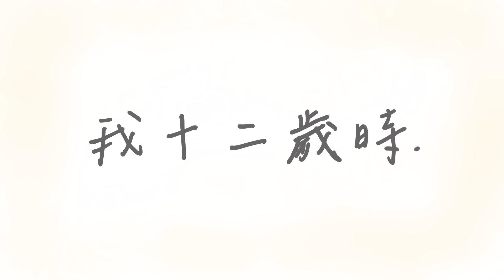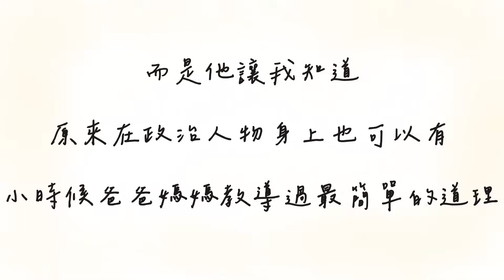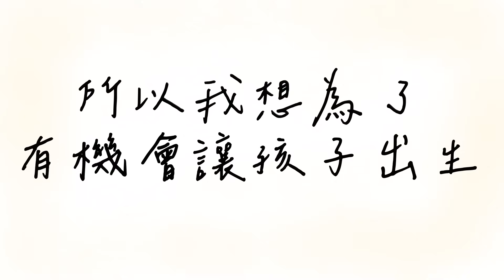請幫幫我們，抓住這微弱的希望 ►總統副總統投①號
♕強勢回歸♕ 請將影片分享給親朋好友，我們義無反顧拚１次，把阿北和欣盈送進總統府！
(大家的創意來這兒show影片16)
恭喜 吻仔魚粉圓 榮獲第1名!

【穩穩地走】
演唱：朱康
作詞：朱康/
作曲：朱康

毋知影咱的驕傲 欲佇佗位找
少年的熱情 猶閣剩多少

一句食飽未 煞毋敢打電話
驚厝裡會煩惱我 咁有好過

咱到底需要一個 安怎的社會
認真打拼 乎人當作是笑話

只毋過向望一個 出頭的機會
心酸跟無奈 佇心肝底

所以咱唱著這首歌 唱出心內的希望
拿一張白紙 畫出咱的路 堅定向前行

逗陣唱著這首歌 咱攏是臺灣的囡仔
就算路歹走 咱巄毋驚
乎台灣的選哲 帶咱來行

認真打拼 煞乎當作是笑話

只毋過向望一個 會當出頭的機會
心酸跟無奈 藏心肝底

就算路歹走 咱攏毋驚
乎唯一的選擇 牽阮來行

所以咱唱著這首歌 唱著咱的未來佮希望
拿一張白紙 畫出咱的路 一步一步穩穩的走
歡迎加入我的鯨魚群!  成為「毛嘉慶」YouTube頻道會員連結

贊助銀行帳號:合作金庫 （銀行代碼 006）帳號 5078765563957 (光復南路分行)
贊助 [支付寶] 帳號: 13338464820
贊助 [微信WeChat] ID: chiangi789

✩其他相關洽詢，請加「毛嘉慶：路很長，一起走」LINE官方帳號連結